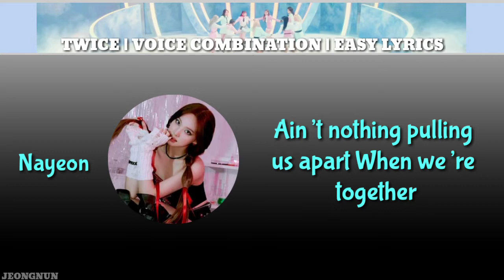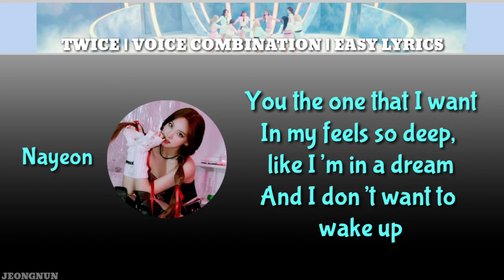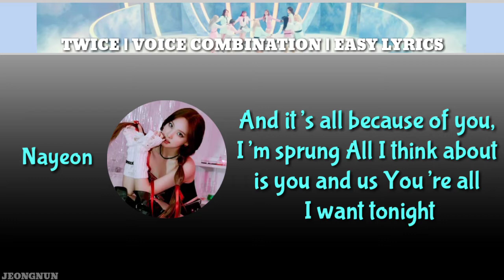TWICE "MOONLIGHT" Voice Combination with Easy Lyrics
Requested By: Naja Kota